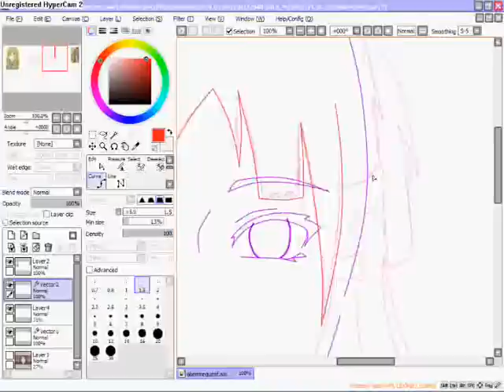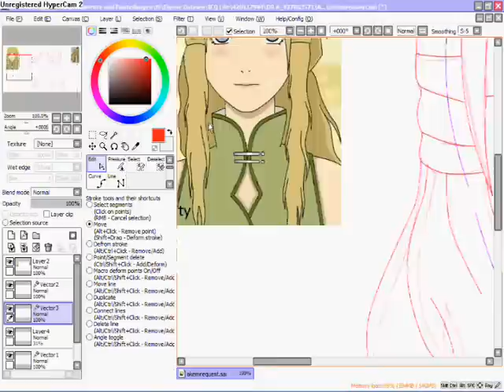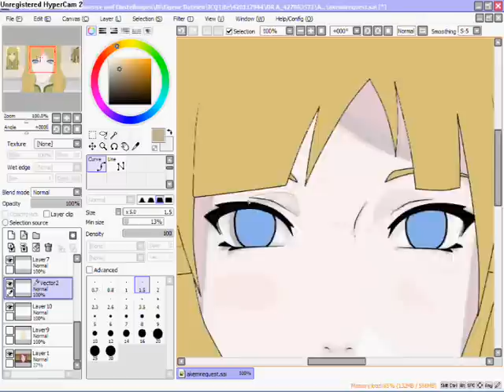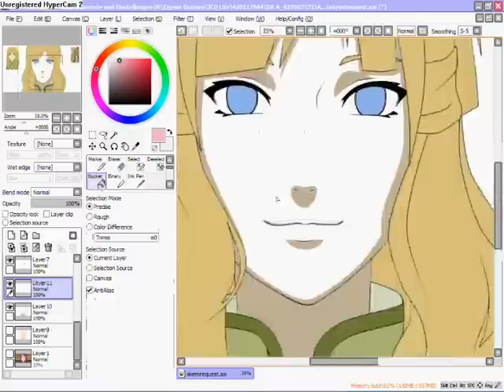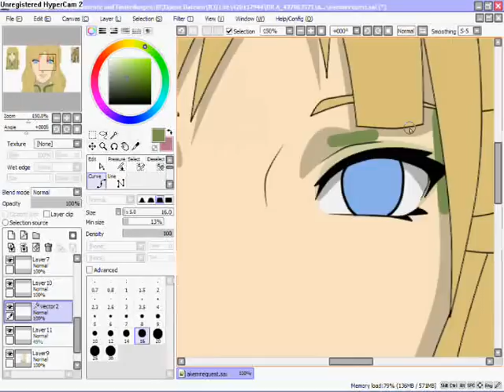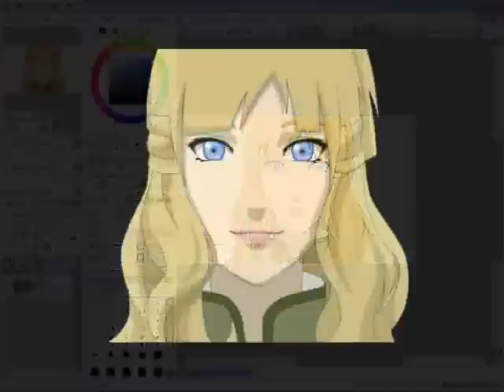4th Dec Project Request for TakariAmaya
Akemi-san the mother of our beautiful Kimiko x3333
I thought hr hair should be wavy o.o so eh it looked wavy for me so i edit it wavy and yeah o.o'' my way of edit wavy hair is a bit  DIFFERENT.  If her hair is not wavy i will re-edit it x.x'''